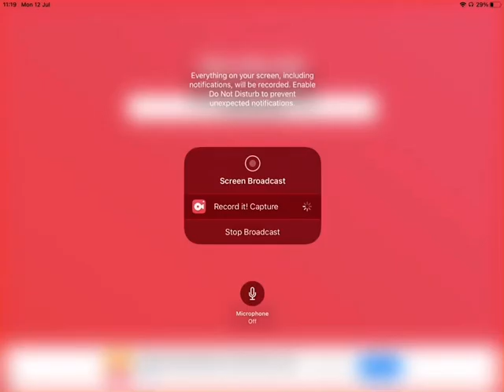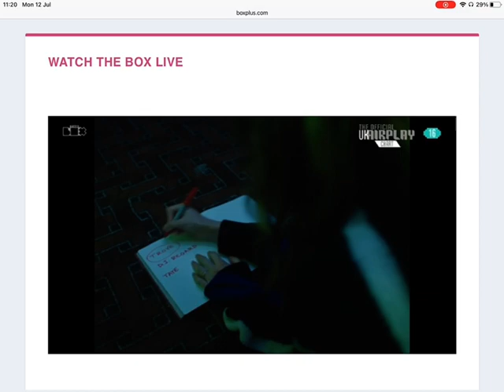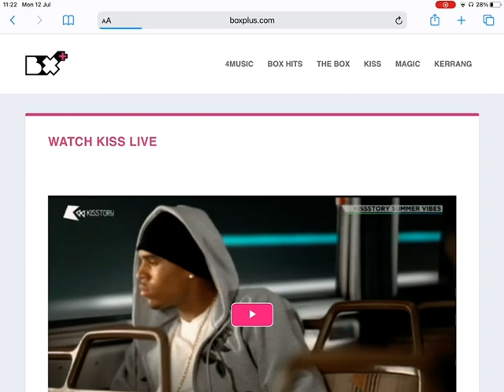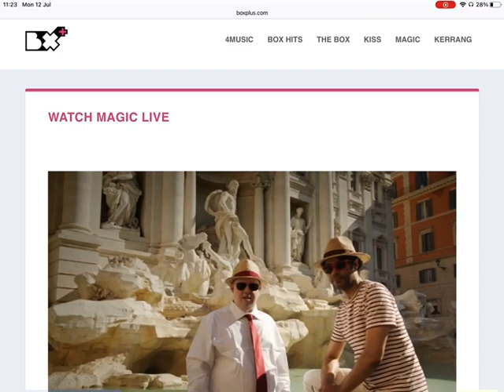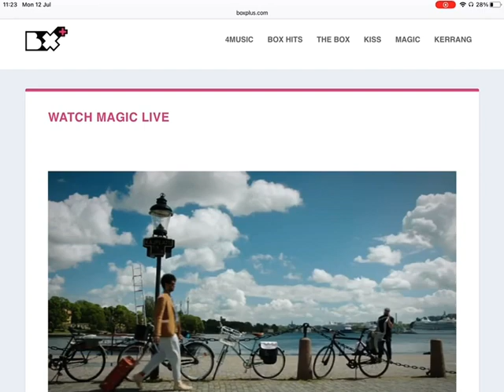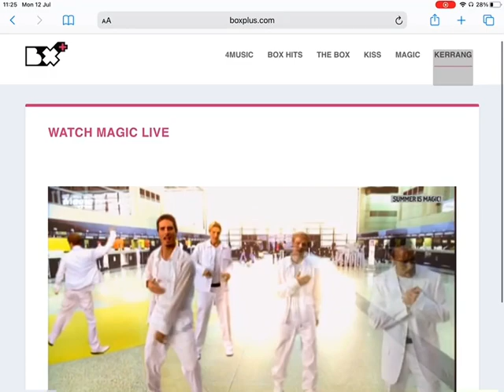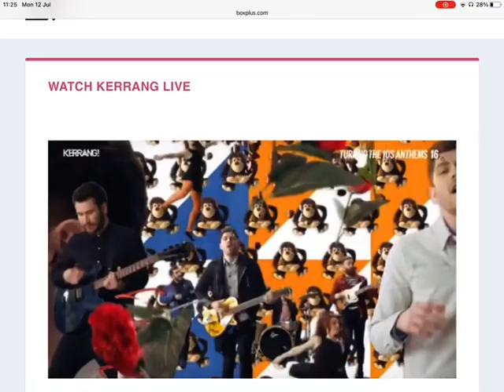The Box Plus Channels 12/07/2021